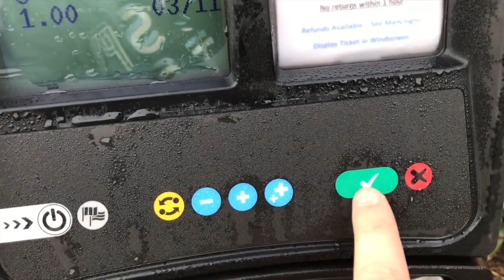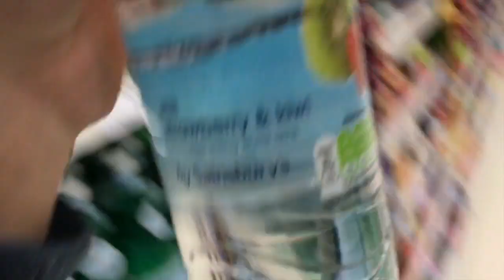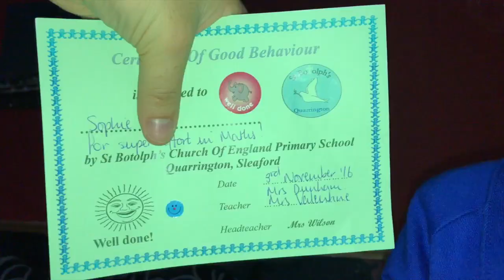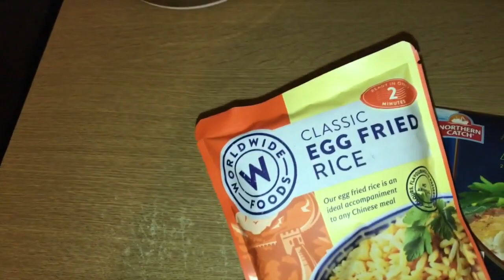Rache's new boots [Vlog #1081]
Amazon wish list

Intro by Georgina Nolan